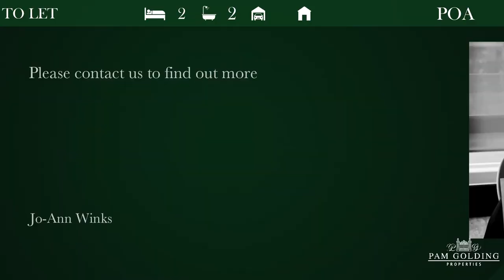2 Bedroom Apartment in Sea Point to Let | Pam Golding Properties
Semi Detached Cottage available for long term unfurnished rental from 1 February 2022.
This cottage offers 2 ground floor bedrooms with a bathroom as well as a loft style room/office area.
Modern open plan kitchen and lounge area.
Small courtyard/patio area.
Off street parking only.
Pet friendly upon approval.